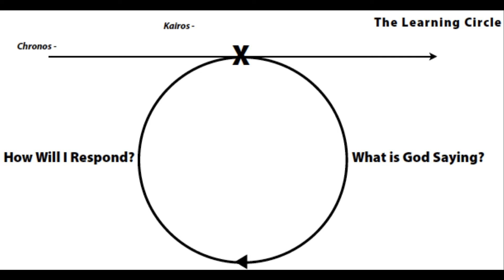Wednesday Night Summer Series - Jimmy Adcox | "Practicing the Ways of Jesus"